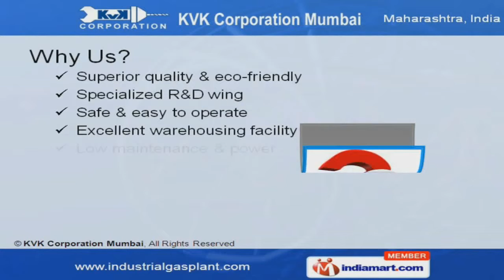Precision Products by KVK Corporation Mumbai Mumbai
Welcome to KVK Corporation Mumbai, Offer Designs, Fabrications, Installs Plants for Industrial & Medicinal Gas Plants Solutions. The company was established in 1989 at Mumbai. Our ability to undertake turnkey projects helped us to gain clientele across Africa, Dubai, Ghana & other countries. We are well known in the market for our Superior quality, Specialized R & D wing, Excellent warehousing facility & expert workforce. Adarsh Oxygen Pvt. Ltd. , Aditya Air Products Pvt. Ltd. & Melco Oxygen Pvt. Ltd. are some of our elite clients. Our products find application in Hardening, Annealing, Quenching, Melting, Chemical washing & Salt bathing. We are engaged in offering Oxygen / Nitrogen Gas, Nitrous Oxide & Dissolved Acetylene Gas Plants. Our Oxygen / Nitrogen Gas Plants are widely acclaimed in the market. We offer premium grade Dissolved Acetylene Gas Plants. Along with that we offer Nitrous Oxide Plants that are well known in the market for their impeccable performance.